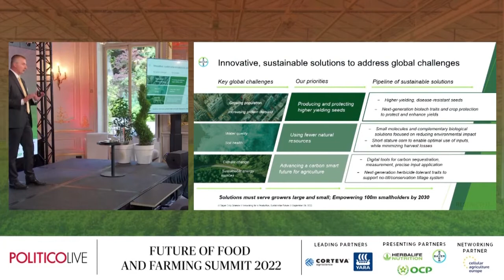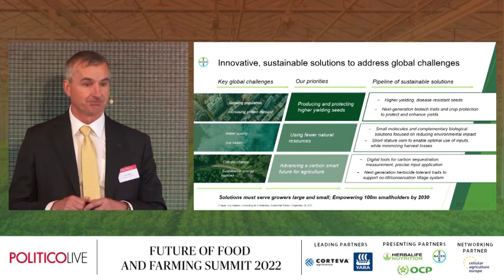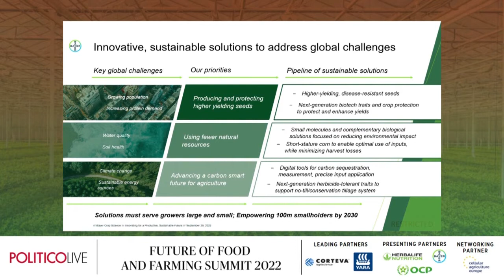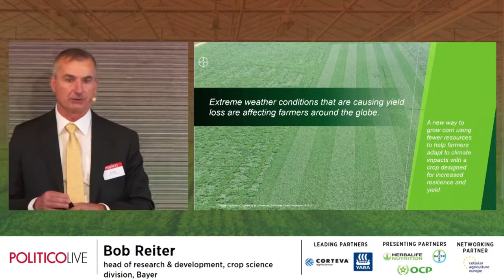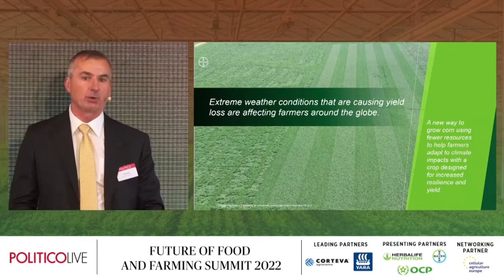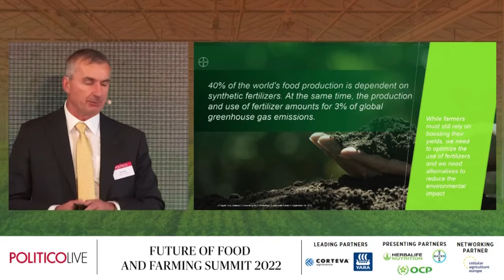Bayer | Bob Reiter, POLITICO Future of Food & Farming Summit 2022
Watch Bob Reiter, Head of Research & Development for  Bayer Crop Science, present his vision for "Innovating for a Productive, Sustainable Future" at POLITICO's Future of Food and Farming Summit, 2022.